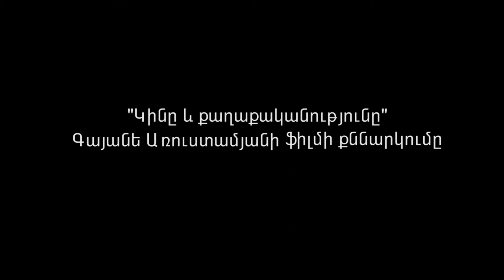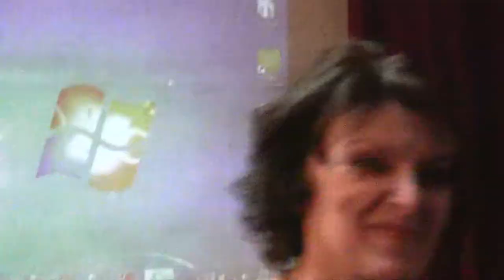Կինը և քաղաքականությունը Գայանե Առուստամյանի ֆիլմի քննարկումը